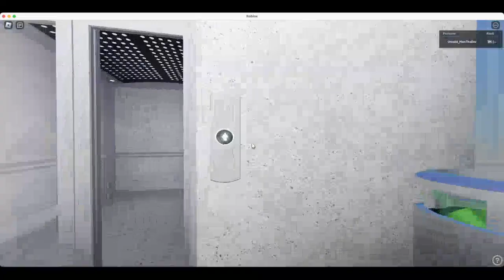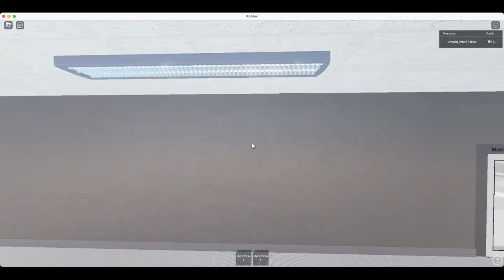EveryLift | Matias Corporation HQ v1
Filmed:The day before yesterday